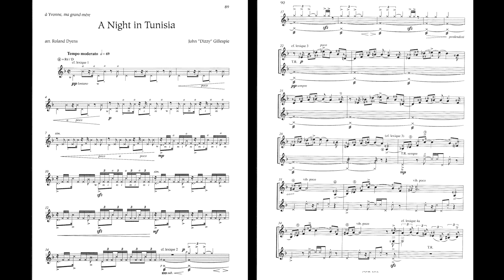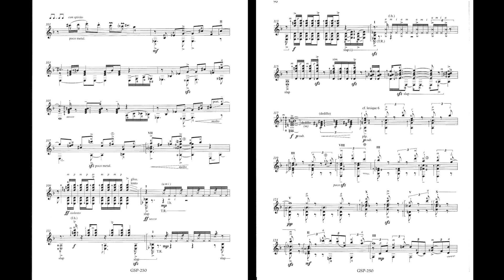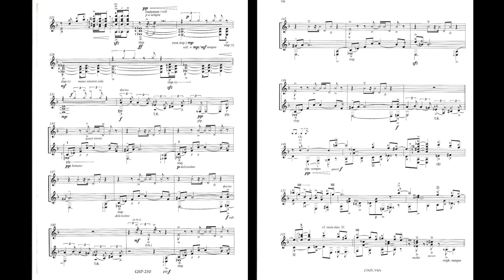John "Dizzy" Gillespie's "A Night In Tunisia" (arr. Roland Dyens) played by Salvatore Fortunato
John Birks "Dizzy" Gillespie (October 21, 1917 – January 6, 1993) was an American jazz trumpeter, bandleader, composer, educator and singer.

Roland Dyens (19 October 1955 – 29 October 2016) was a French classical guitarist, composer, and arranger. Dyens was born in Tunisia and lived most of his life in Paris.